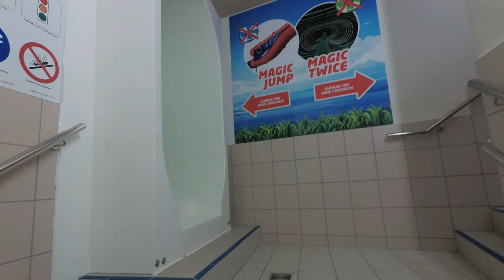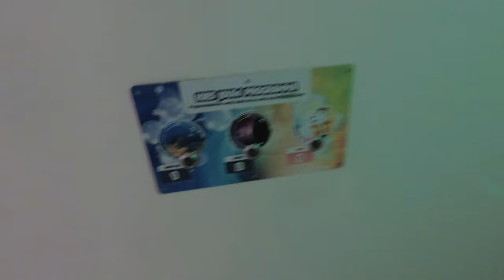Magic Jump on-slide LAGO Brugge Olympia 4K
LAGO Brugge Olympia is een zwemparadijs in Brugge West-Vlaanderen.
Het zwemparadijs bestaat uit een wildwaterbaan van 115 meter, een golfslagbad, bandenglijbaan, warme lagune, stoomhut, sauna, buitenbaden met ligweide, een in- en outdoor zwemmersterras.
Laat je hart sneller slaan door de extra dosis spanning en sensatie in het glijbanenaanbod met 3 unieke glijbanen. Leef je uit in het binnenaanbod met ondermeer een golfslagbad, een wildwaterbaan, een sauna en een warme lagune. Voor de kleinsten voorzien we heel wat plons- en waterpret met de verwarmde kinderbaden met interactieve speelelementen. Bij mooi weer kan je terecht op de grote ligweide met twee buitenbaden, buitenwhirlpool, diverse attracties en zwemmersterras.

*Epilepsy warning for flashing lights and colors*

Ben je al geabonneerd ? Ja …. Top!
Nee ??? Doe dit dan alsjeblieft even snel.
Het kost maar 1 seconde, is gratis en dan mis je geen enkele van onze video’s!
En …. Daarmee help je ons, zodat we dit soort video’s kunnen blijven maken.
Bedankt! Team R & A

Please do, it only costs a second and is free. You’ll help us to continue making these video’s. Thank you! Team R & A

Mach das sschnell, wie es nur 1 Sekunde kostet und kostenlos ist, dann sollst du kein Video mehr von uns verpassen!
Schön ist auch, dass Sie uns auch helfen, so dass wir auch weiterhin Videos dieser Art machen können.
Vielen Dank! Team R & A

Avez-vous déjà souscrit? … non ???
Faites-le aussi rapidement que cela ne coûte que 1 seconde et est gratuit, vous ne manquerez plus aucune vidéo de nous!
Ce qui est bien aussi, c'est que vous nous aidez aussi pour que nous puissions continuer à faire ce genre de vidéos.
Merci beaucoup! Team R & A

Ik hoop dat jullie deze video leuk vinden. Jouw mening waarderen wij enorm. Deel deze met ons bij "comments".
Alvast bedankt!!!